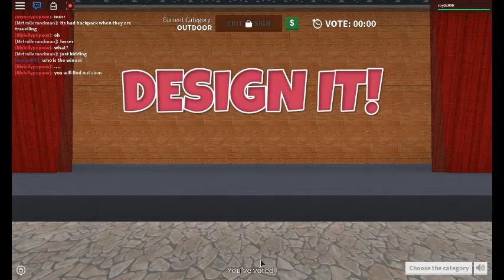roblox design it beta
this is my gameplay of design it